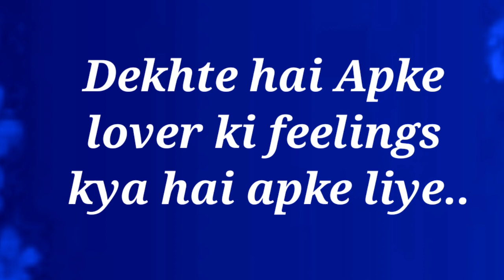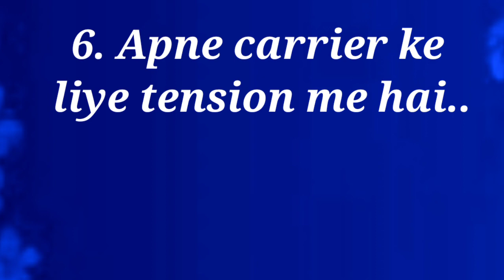love game | love quiz today | choose one number | love test game